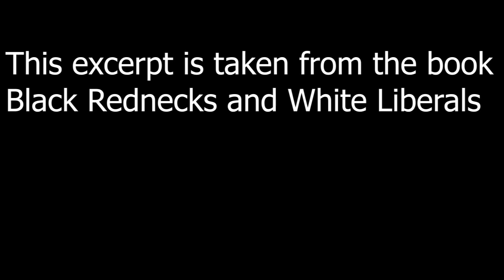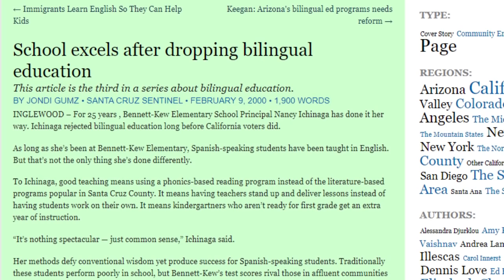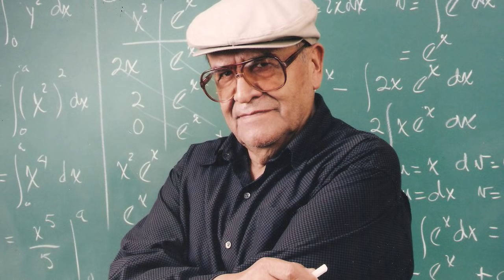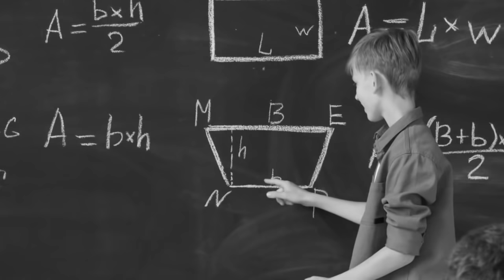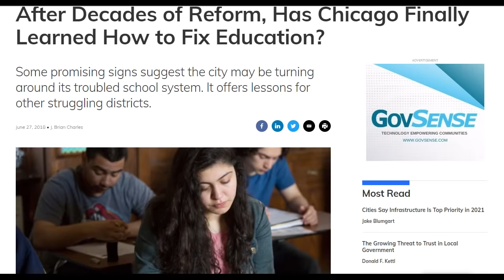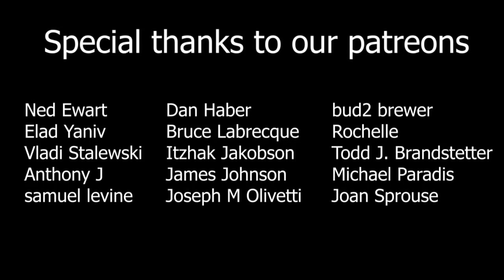Thomas Sowell On The Truth Behind School Success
- Intellectuals and society:
- Intellectuals and Race:
- Basic Economics:
- Charter Schools and their enemies:
- Discrimination and Disparities:
- Economic Facts and Falacies:
- The Vision of the Anointed: Self-congratulation as a Basis for Social Policy: